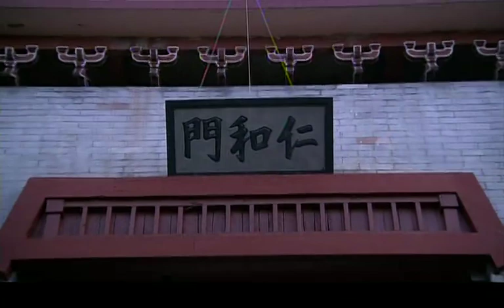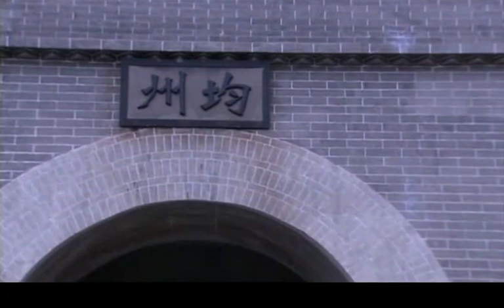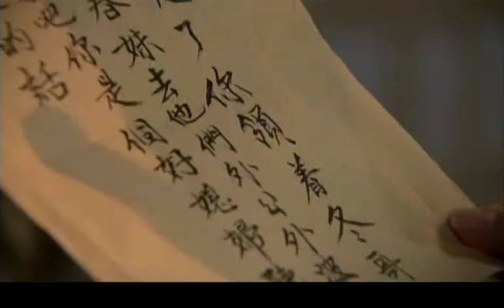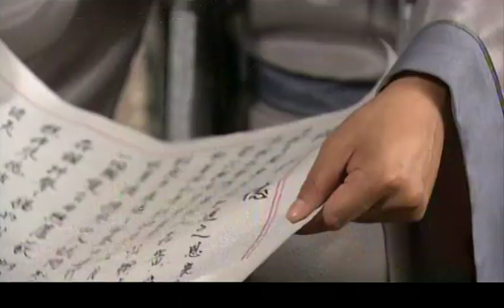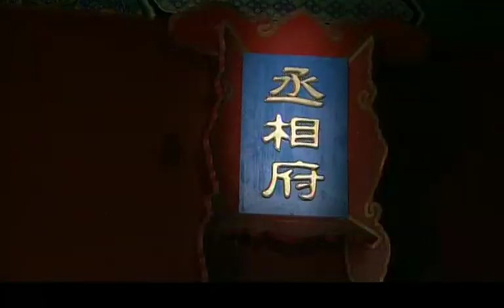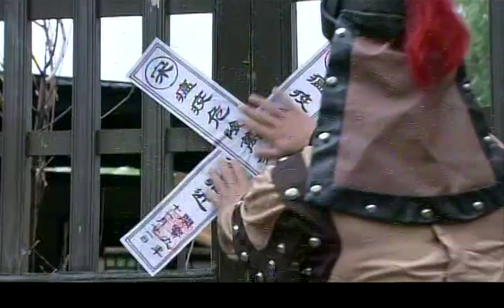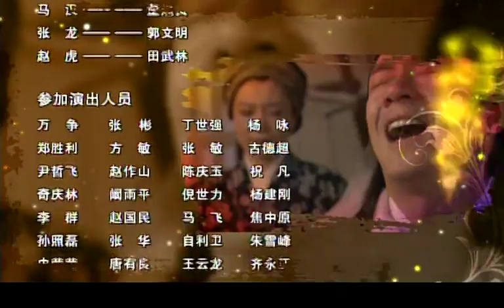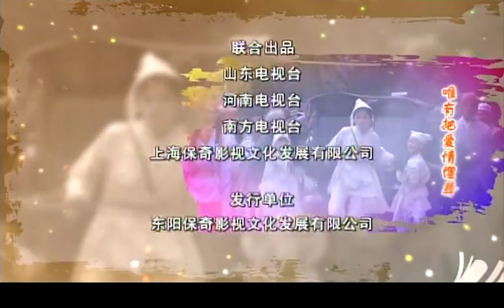2024首播愛情古裝劇【夢華錄】 EP21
王丞相的人來報沒有找到陳世美的考卷，王丞相命下屬不要走漏風聲，再去找。王丞相去見公主，告訴她關於陳世美的考卷不見了，公主卻說宮中女眷不能參與朝政，讓他去找皇上。元宵給她出主意，讓陳世美補寫考卷派人送進丞相府。陳夫人的病請越來越嚴重，官兵抓有病的人來控製疫情，但是陳夫人不肯去，香蓮也攔著不讓她去。香蓮不知道該怎麽辦才好，取了藥鋪，藥店老板卻感謝香蓮，說自己的藥便宜了之後好賣多了，並並送給了香蓮一包藥。公主找到陳世美告訴了他考卷的事情，陳世美非常氣憤，陳世美央求公主替他想辦法。香蓮走到半路藥被他家原先的王管家搶走了，香蓮失聲痛哭，想起了陳世美。公主讓陳世美重新寫份試卷，再讓韓琪放到王丞相的桌上，韓琪回來了，拉著陳世美就要走，陳世美告訴了他緣由，韓琪氣的要殺龐虎，公主把考卷紙給了陳世美，讓他重寫，韓琪也願意為陳世美送試卷。韓琪把試卷放到了丞相府，但是卻被人發現，打起來血賤到了試卷上，回到家中很是懊喪，讓陳世美在寫自己再去，但是陳世美不肯，說自己要親自去，登門拜訪。香蓮想起來三姑說的那些話，過繼冬哥的年頭有些動搖了，這時卻發現陳夫人留下書信一封離開了，香蓮連忙追了出去找到了暈倒了的陳夫人。陳世美深夜拜訪丞相府，央求丞相讓自己獨寫試卷，丞相只說考卷是特別的紙做成的，陳世美拿出了紙張，並告訴了實情，並把試卷交給了王丞相。王丞相看了他的考卷，贊賞有加，心中暗想，他才高八鬥定能高中狀元，所以就讓陳世美拜他為師，並答應幫助她。王丞相回到家裏對陳世美贊賞有加，告訴夫人自己收了好門生又賣給了公主人情。王丞相給皇上獻上了王安石的文章，皇上很是贊賞，但是龐文卻是把王安石說的一無是處，打消了皇上采用他的想法，這時皇上提起了陳世美，王丞相把他的考卷獻給了皇上，龐文覺得上當了，又奇怪考卷明明被自己的兒子毀了，皇上要定陳世美為狀元。陳夫人的病一天重於一天，香蓮悉心照料，並安慰她，陳世美一定會高中狀元，給她描述陳世美高中狀元時的情景，鼓勵她一定要支持住。下了朝堂，龐文問及王丞相怎麽知道皇上會問及陳世美，會要看他的考卷。被王丞相問的很尷尬，急匆匆的離開了。香蓮為救自己的娘親向地保借了銀子，買了藥並為她熬了雞湯，陳夫人知道了很生氣，命令她馬上把錢還上。